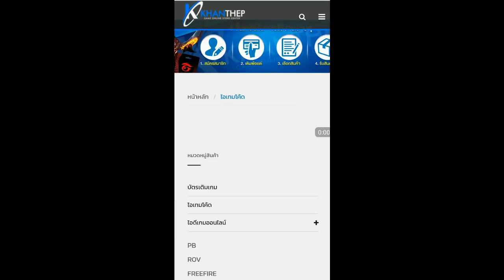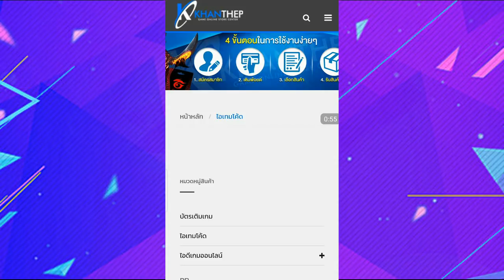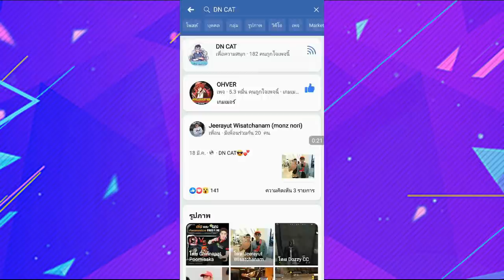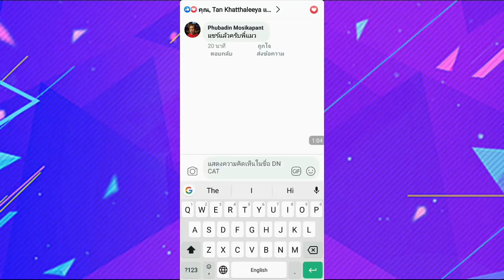Free Fire สอนรับสกินปืนสุดแรร์ล่าสุดฟรี ปืนเเรร์หายากถาวรด่วน+แจกโค้ดและบัตรทรู! รีบดูก่อนหมดเขต!